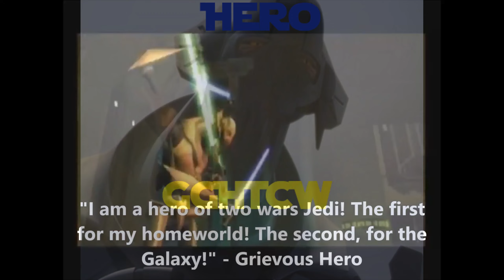Breaking down Grievous's heroic actions in his debut Rising Malevolence - Stream Highlights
In this Stream Highlights, I break down Grievous's heroic actions in his debut episode "Rising Malevolence".